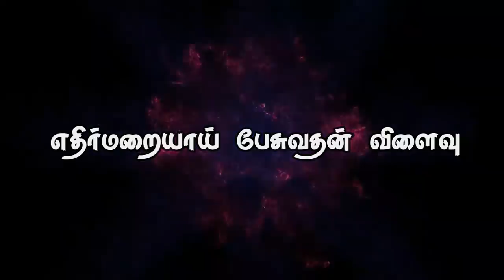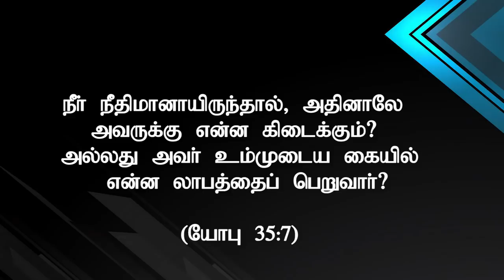"எதிர்மறையாய் பேசுவதன் விளைவு"(HD) May 4th 2019 Today's Promise with Bro.D.Jestin (DD1871)